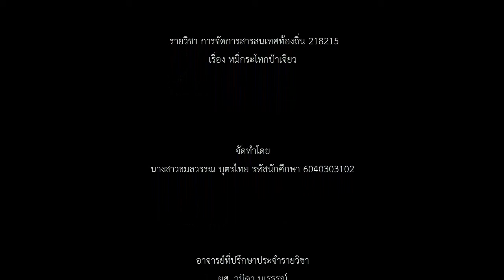3.5.4 กรณีศึกษา การจัดการสารสนเทศท้องถิ่น หมี่กระโทกป้าเจียว